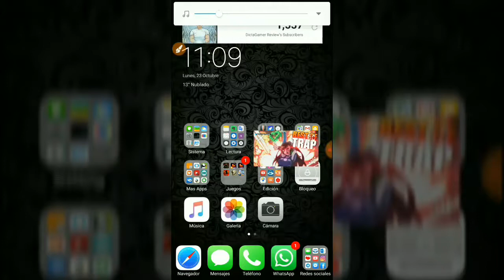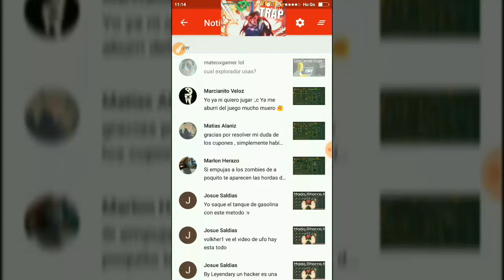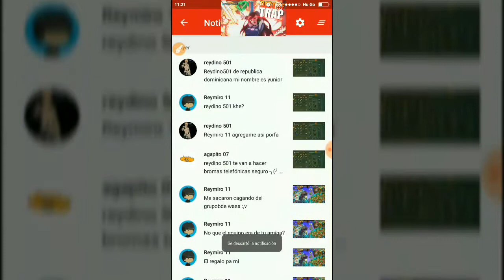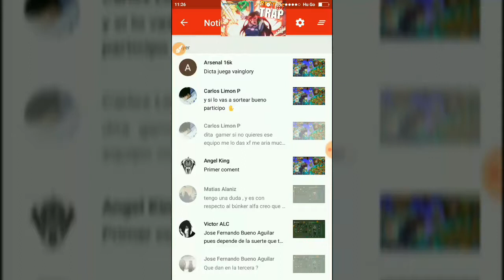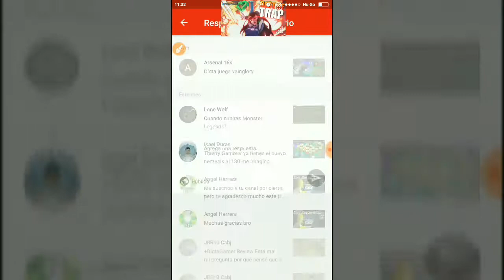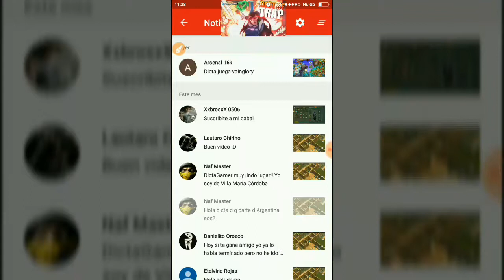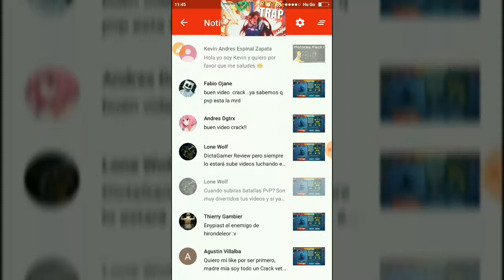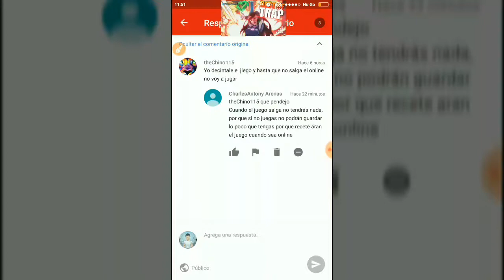Respondiendo Comentarios #6 Y Mandando Muchos Saludos